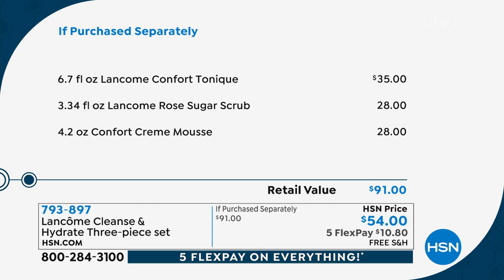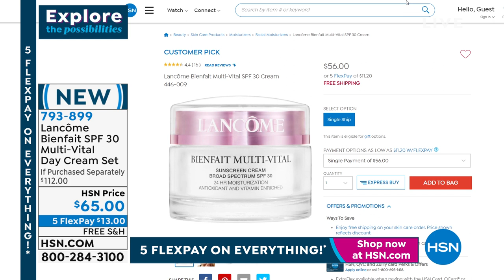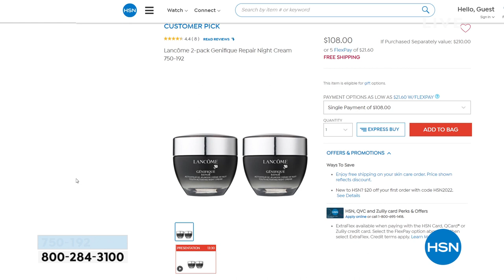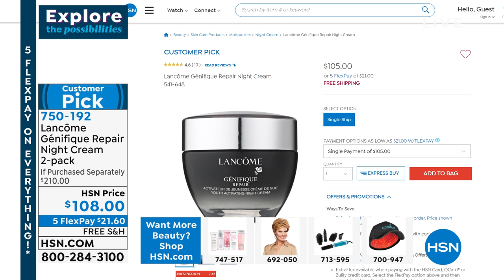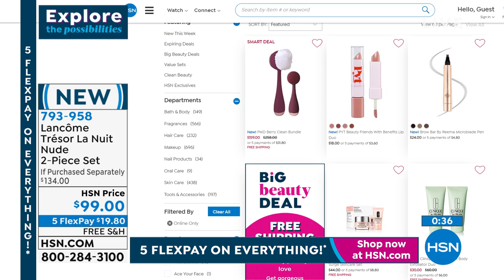HSN | Lancome Paris Beauty 01.23.2022 - 04 PM